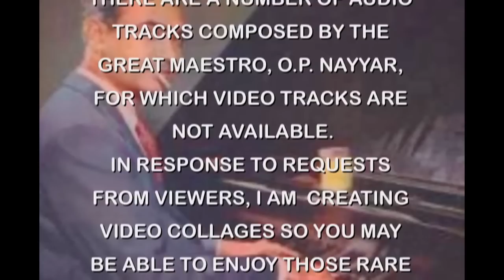O.P. NAYYAR "Kat The Hai Din.." RUNA LAILA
"Kat The Hai Din.."
Sung by Runa Laila
Album: Loves of Runa Laila
Video Mastering: Dr. Nag Rao
Audio Courtesy: CUMRAO